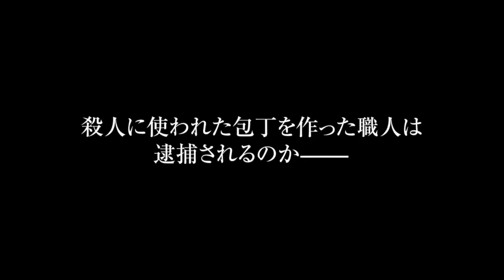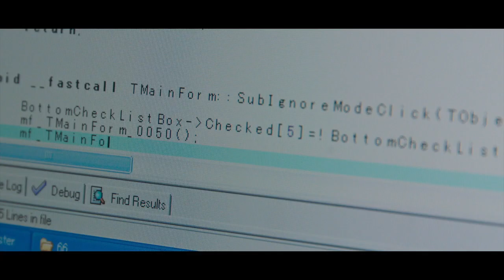東出昌大主演、映画『Winny』支援者からの応援に涙ぐむ本編特別映像【2023年3月10日公開】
なぜ、一人の天才開発者が日本の国家組織に潰されてしまったのか？

　開発者の未来と権利を守るために、権力やメディアと戦った男たちの真実を基にした物語を、東出昌大と三浦貴大をW主演で映画化。若手監督・松本優作がメガホンをとった映画『Winny』が、2023年3月10日より劇場公開される。

　2002年、開発者・金子勇（東出昌大）は、簡単にファイルを共有できる革新的なソフト「Winny」を開発、試用版を「２ちゃんねる」に公開をする。彗星のごとく現れた「Winny」は、本人同士が直接データのやりとりができるシステムで、瞬く間にシェアを伸ばしていく。

　しかし、その裏で大量の映画やゲーム、音楽などが違法アップロードされ、ダウンロードする若者も続出、次第に社会問題へ発展していく。次々に違法アップロードした者たちが逮捕されていく中、開発者の金子も著作権法違反幇助の容疑をかけられ、2004年に逮捕されてしまう。

　サイバー犯罪に詳しい弁護士・壇俊光（三浦貴大）は、「開発者が逮捕されたら弁護します」と話していた矢先、開発者金子氏逮捕の報道を受けて、急きょ弁護を引き受けることになり、弁護団を結成。金子と共に裁判で警察の逮捕の不当性を主張するも、第一審では有罪判決を下されてしまう…。しかし、運命の糸が交差し、世界をも揺るがす事件へと発展する――。

　「なんでご自分で署名してしまったんですか？」“自身に不利になる書類に自分で署名する”という全く理解不能な行動をとる金子に対し、壇弁護士が問いかけるシーンから映像は始まる。

　当事者であるにも関わらず「捜査には協力した方がいいのかなと思いまして…」と、当初はなんとも純朴な返答を返していた金子。しかし、実はそれら全てが検察側からの言葉巧みな誘導であったことを知り、頭を抱えてしまう。そんな金子を見た壇弁護士は“Winny”を公開していた掲示板“２ちゃんねる”の有志たちから、金子の無罪を信じ、彼のハンドルネーム“47氏”に宛てた多額の裁判支援金が振り込まれていることを告げる。

‹47シガンバレ›‹マケルナ47›‹フレーフレー47›‹47ハムザイ›‹イキロ47›　記帳された通帳に並んだ数々の応援の言葉に、金子は思わず涙ぐむ。テレビや新聞、週刊誌では、金子に対するネガティブキャンペーンが過熱、世間をも敵に回した不利な状況の中、弁護団とともに逮捕・拘留に対する不当性を主張して、裁判に挑む彼らの闘いの始まりのシーンでもある。

監督・脚本：松本優作
出演：東出昌大　三浦貴大
皆川猿時　和田正人　木竜麻生　池田大
金子大地　阿部進之介　渋川清彦　田村泰二郎
渡辺いっけい ／ 吉田羊　吹越満
吉岡秀隆

企 画：古橋智史 and pictures
プロデューサー：伊藤主税　藤井宏二　金山
撮影・脚本：岸建太朗　照明：玉川直人　録音：伊藤裕規　ラインプロデューサー：中島裕作　助監督：杉岡知哉
衣裳：川本誠子 梶原夏帆　ヘアメイク：板垣実和　装飾：有村謙志　制作担当：今井尚道 原田博志　キャスティング：伊藤尚哉
編集：田巻源太　音響効果：岡瀬晶彦
音楽プロデューサー：田井モトヨシ
制作プロダクション：Libertas
制作協力：and pictures
配給：KDDI ナカチカ
宣伝：ナカチカ　FINOR
製作：映画「Winny」製作委員会（KDDI Libertas オールドブリッジスタジオ TIME ナカチカ ライツキューブ)
原 案：朝日新聞 2020年3月8日記事　記者：渡辺淳基
2023 │ 127min │ color │ CinemaScope │ 5.1ch
（C）2023映画「Winny」製作委員会